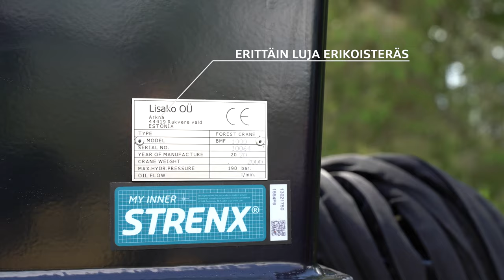BMF 12T2Pro forestry trailer and BMF 750 crane 2020 FIN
BMF metsävaunut ja -kuormaimet. Metsäkoneita, joista viljelijät pitävät ja ammattilaiset arvostavat.

BMF product video featuring new BMF trailer and crane models: BMF18T1 with BMF1000HD, BMF11T1 and BMF720, BMF12T2 and BMF750.